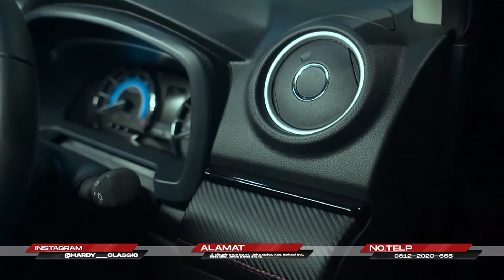VIDEO YANG BIKIN OWNER TOYOTA RUSH HAPPY